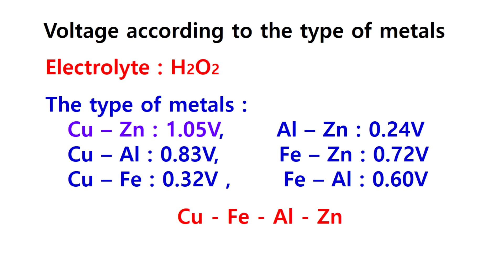voltaic battery 1 : Voltage according to the type of metals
It's a voltaic battery experiment. What metals can you make the most effective voltaic battery?
Voltage according to the type of metals(copper, zinc, aluminum, iron)